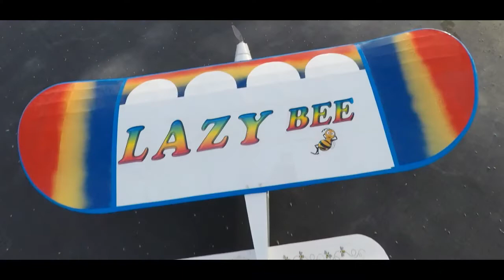Lazy Bee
72" Lazy Bee built from plans. Balsa frame with monocote covering.
The hat cam is a GoPro Hero 5 Black and in the fuselage is an SJ Cam 5000.
The 4s 5000 ma lipo can keep it a float for at least 30 minutes.